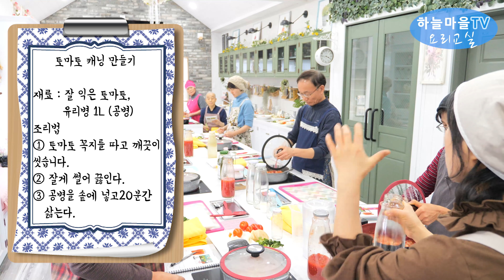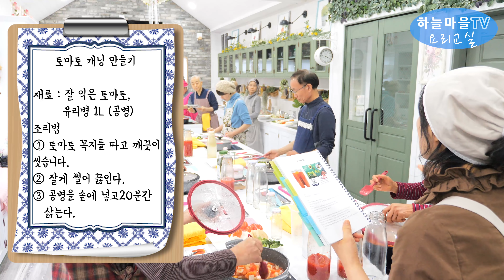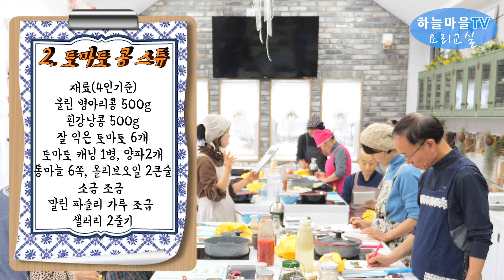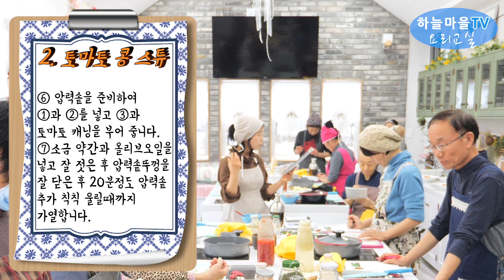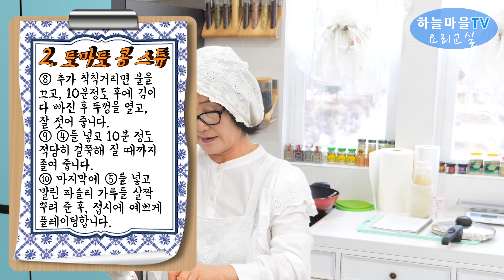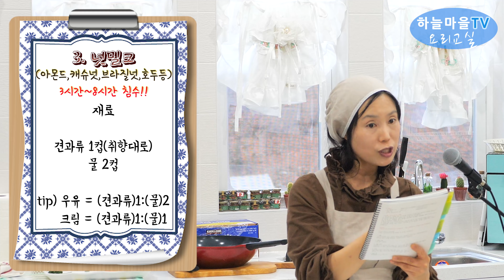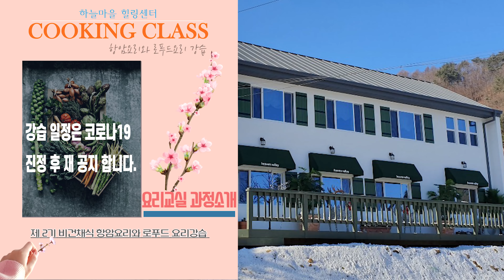로푸드 60, 하늘마을 쿠킹클래스1기_첫째날![히포크라테스스프, 토마토콩스튜, 넛밀크, 로스무디,비건요리 로푸드 채식요리, 유소영 부원장]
하늘마을 힐링센터에서는
Cooking Studio(요리교실)를 Open하면서,
채식요리 · 로푸드요리 배우기
소모임을 시작합니다.

참석을 희망하시는 분들은 예약 바랍니다
(선착순 약간명).

-재료비 및 참가비용은 개인별로 문의 바랍니다.

기간  :  현재 미정 - 코로나19 진정 후 카페를 통해 공지합니다. (4박5일)
장소  :  하늘마을 힐링센터 cooking studio(쿠킹 스튜디오)

유튜브 : 하늘마을TV 항암요리, 유소영

네이버 카페 : 하늘마을 힐링센터(암자연치유, 암요양원, 항암요리,로푸드요리)

네비게이션에서 "하늘마을 힐링센터"를 검색하시면 나옵니다.

로푸드 60, 하늘마을 쿠킹클래스1기_첫째날![히포크라테스스프, 토마토콩스튜, 넛밀크, 로스무디, 비건채식요리, 로푸드요리, 항암요리]